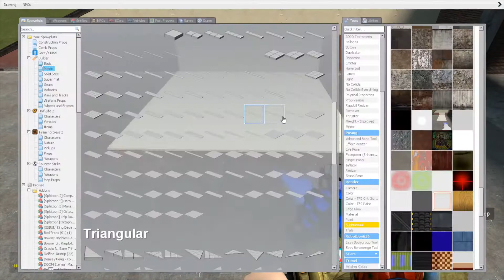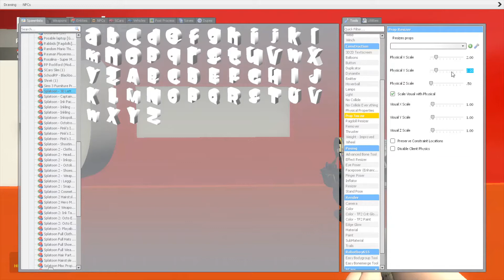Splatoon Gmod Poster Time Lapse 26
Inspired by CuteYoshiLover's profile pic except it's my V2 Inksona and a Southern Pacific Daylight colored background